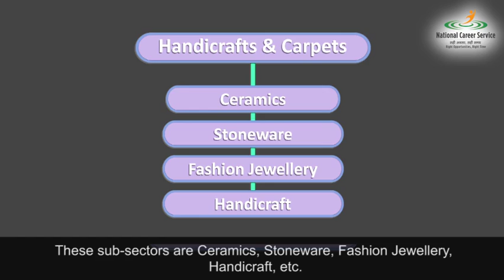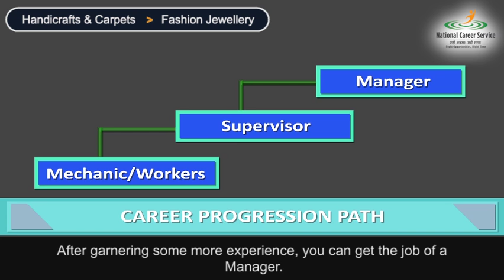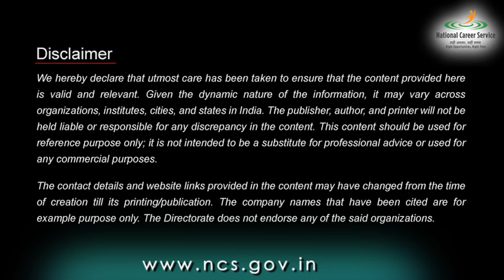Handicrafts & Carpets - Fashion Jewellery